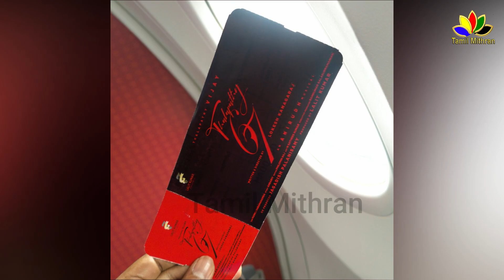Thalapathy 67 Team going to fly on Private Jet to Kashmir Shooting | Thalapathy Vijay | Lokesh LCU